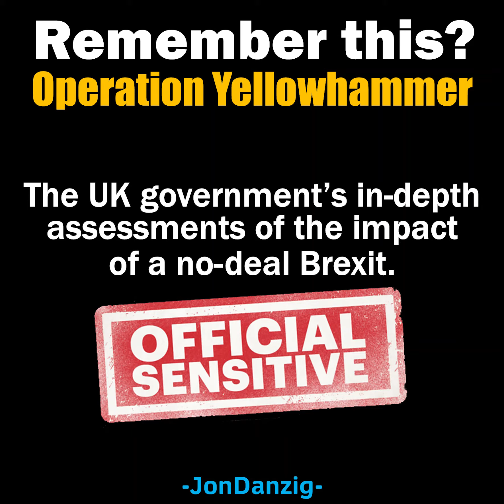CAMPBELL GRILLS SUNAK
→ Alastair Campbell grills Rishi Sunak – 2-minute video

HAS OPERATION YELLOWHAMMER ARRIVED WITHOUT A NO-DEAL?

Operation Yellowhammer was the government’s secret appraisal of what would happen in Britain if we left the EU without a deal.

It presented a doomsday scenario. But we got a Brexit deal, right?

But as Alastair Campbell put to the Chancellor of the Exchequer, Rishi Sunak, aren’t we now experiencing many of those dystopian events even with a Brexit deal?

Watch the answers on Good Morning Britain Well, not much of an answer from Mr Sunak.

Other countries were also experience a shortage of HGV drivers, the Chancellor pointed out.

Yes, but which countries have had to bring in the military, asked Mr Campbell.

Of course, the answer not given is that no other countries in Europe – despite a shortage of drivers – are experiencing a shortage of fuel or food, or having to bring in the military.

That’s because in the EU, they have their Single Market. It means they have a flexible labour force that can help to quickly alleviate shortages in one part of the continent or another.

The Chancellor claimed that because of Brexit, the country was now able to do more testing of HGV drivers. Yes, more tests, by doing less testing. Is that really such a good idea?

With Brexit, as in war, truth seems to be the first casualty.

▪ Now on Twitter. If you support this post and you’re on Twitter, please retweet.

▪ Join and share the discussion about this post on Facebook

▪ Report and video production by Jon Danzig News clip from Good Morning Britain.